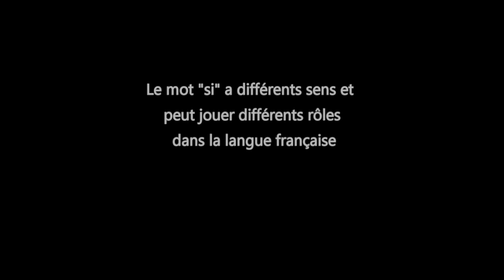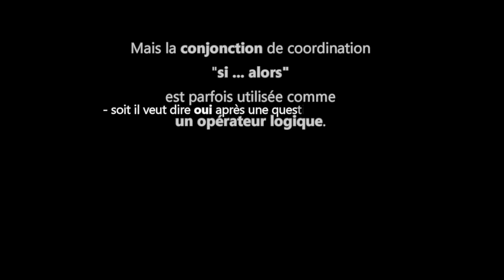L'implication logique dans le langage usuel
Comment reconnaître l'implication logique dans le langage courant ?
L'implication est notée par les termes "si .. alors" ou "par conséquent" dans le langage courant. Mais attention, les phrases avec un conditionnel irréel sont exclues de l'analyse logique du calcul des propositions.